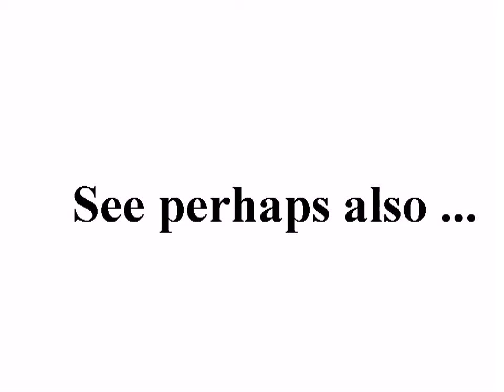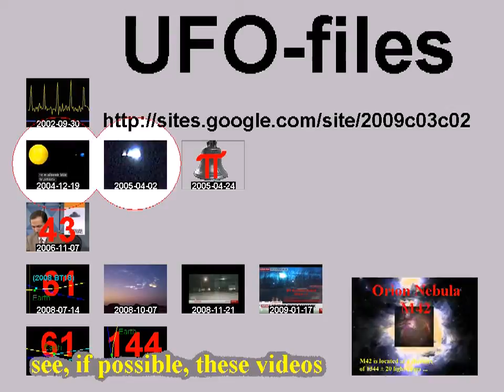LESSON 15: ARAB - ISRAELI WAR 1973, C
standard YouTube-licens
to ...
Creative Commons-License

So ...

8 ...

Internal system-reference:
Luke 14,17

The searchstring was:
1967 Arab israeli war

Original headline:
LESSON 15: ARAB - ISRAELI WAR 1973